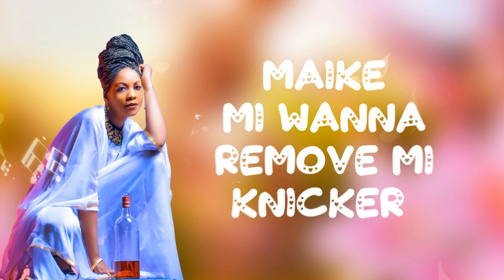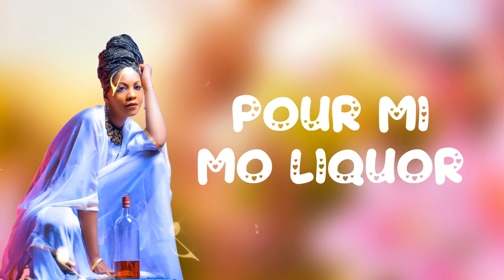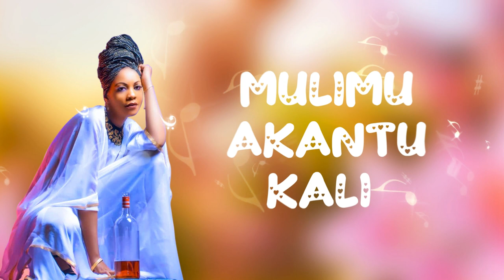Juice Official Lyrics Video by Queen Bella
"JUICE" a song about being drunk in love by Queen Bella